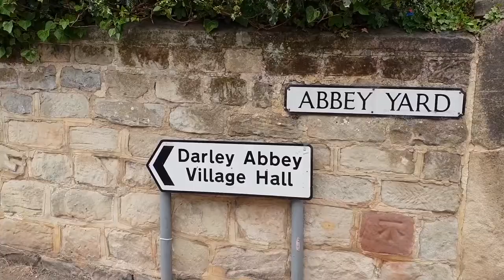NINJA WARRIOR STYLE TRAINING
JULY 20-21st 2018